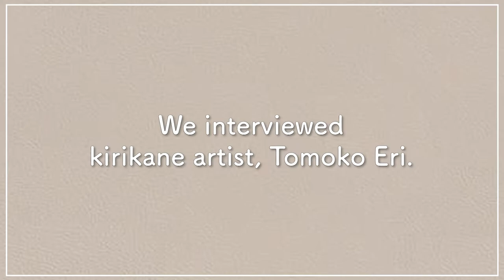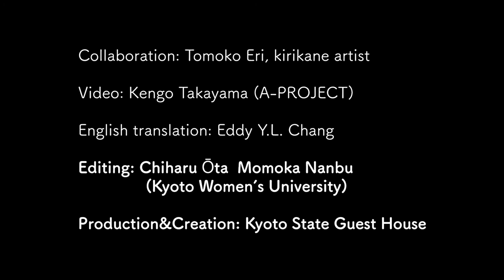Kirikane | Japan’s traditional techniques of Kyoto State Guest House | Cabinet Office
Kyoto State Guest House will start a new project to celebrate that UNESCO added Japan’s traditional wooden architectural techniques to its list of Intangible Cultural Heritage.
In this series, students introduce the traditional techniques and its charm used in Kyoto State Guest House.
The first theme is “Kirikane” (decorative technique using gold leaf), Students are from Kyoto Women’s University.

Kyoto State Guest House open to the public throughout the year.
“Kirikane” featured in the video is in “Fuji-no-ma” and “Kiri-no-ma.”

Collaboration：Tomoko Eri, kirikane artist
Video：Kengo Takayama（A-PROJECT）
English translation：Eddy Y.L. Chang
Editing：Chiharu Ota, Momoka Nanbu（Kyoto Women’s University）
Production&Creation：Kyoto State Guest House

Chapters :
0:00　Introduction
0:52　We interviewed kirikane artist, Tomoko Eri
1:31　Works of Tomoko Eri
1:50　Making kirikane
2:24　We also gave it a try!
3:07　Conclusion

※Closed on Wednesdays
In the event of receiving distinguished guests at short notice, the schedules may be changed; please check the latest Public Opening Schedule on our web site before your visit.